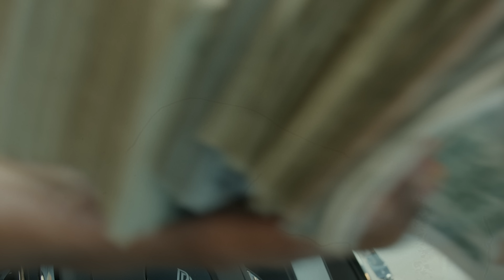Scorey - No Names (Official Video) 🎥By. Ryan Lynch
Official video for “No Names” by Scorey